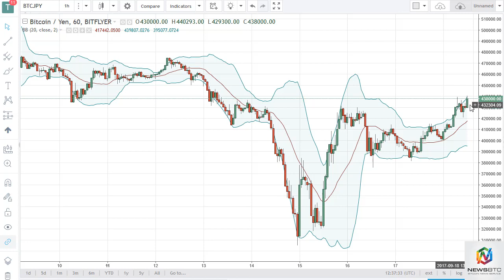BTC/USD and BTC/JPY Technical Analysis September 19 2017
Bitcoin rallied during the Monday session, as we are retaking the 4000 handle.